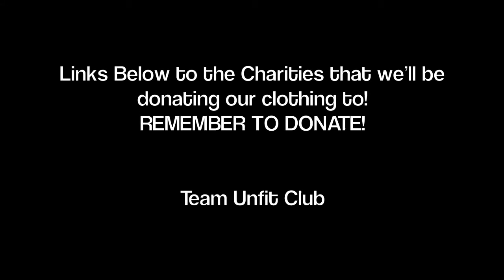Team Unfit Club - Ice Bucket Challenge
Mel, Dylan & Berna take part in the 2014 ALS Ice Bucket Challenge!

***Nominations***
Dylan - Justin, Anna & Stefan
Berna - Frank, Mitchell & Ryan
Mel - Lisa, Mia & Rhi

Although this video challenge is to raise awareness of  Amyotrophic Lateral Sclerosis, we have decided as a trio to send our attention to various other charities across brisbane/the world.

Cheers from Team Unfit Club - Remember to donate & share to raise awareness of ALS!